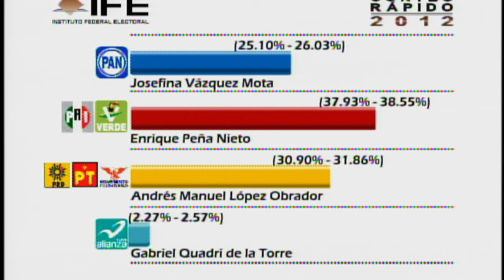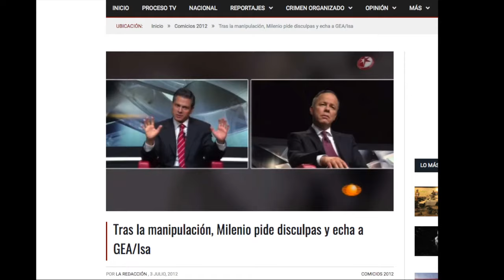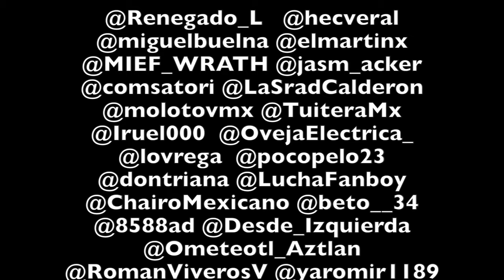¿Crees en las encuestas? Tsssssss